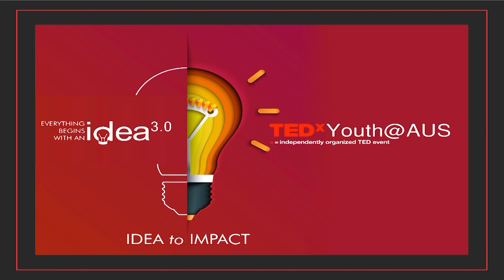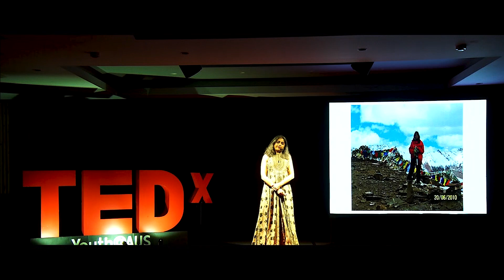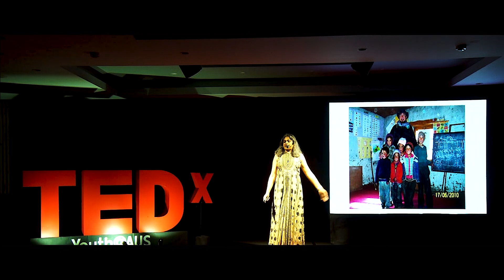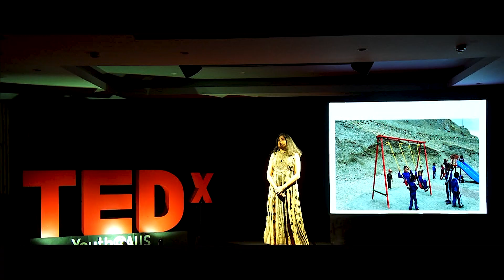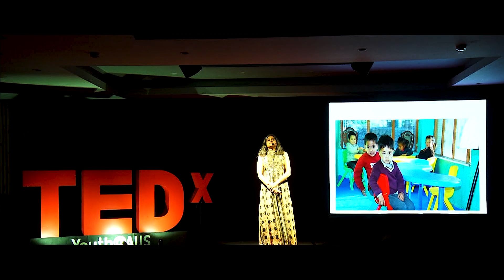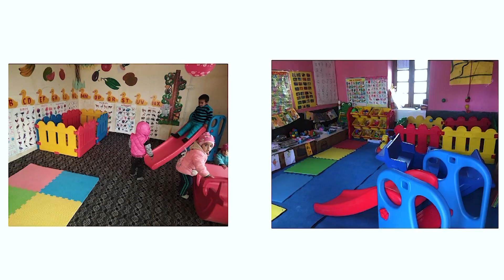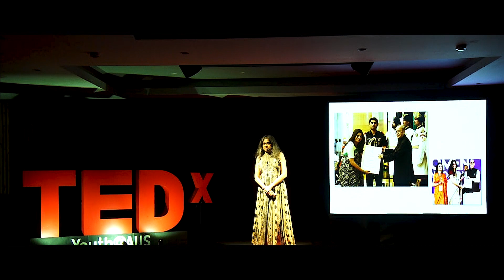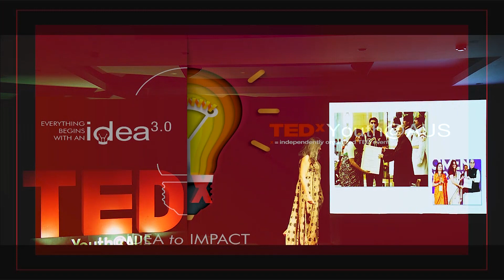Living My Truth | Sujata Seshan | TEDxYouth@AUS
Life is an endless path, embracing it on the go allows us to overcome each new challenge that life presents. While at the peak of her dream project Sujata dared to let all of it go and she further dares to take life head on. They say that a person needs a little madness, or else they never dare cut the rope and be free.
Sujata Seshan is one such lady who dared to be different, to be a pioneer, a leader. She is the kind of woman who in the face of adversity will continue to embrace life and walk fearlessly toward the challenge. This talk was given at a TEDx event using the TED conference format but independently organized by a local community.